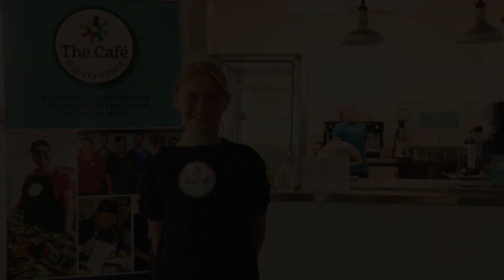The Cafe at Harry's Place - Carpentaria's training and employment program